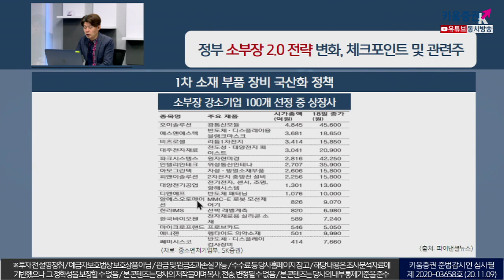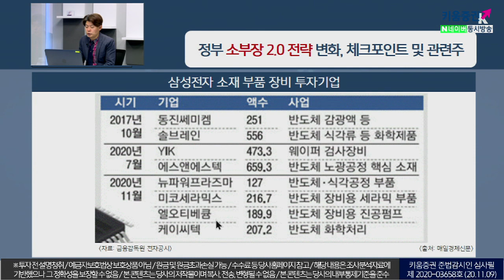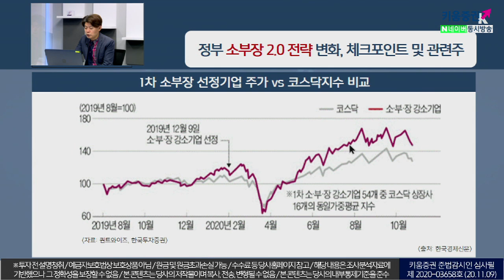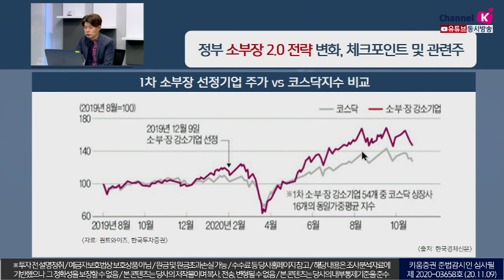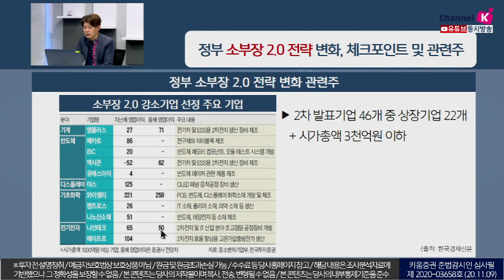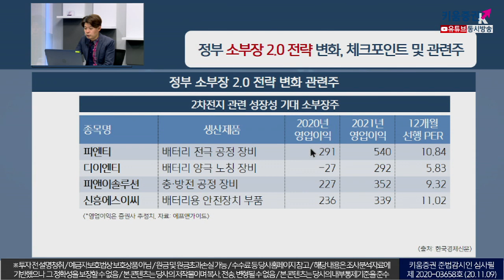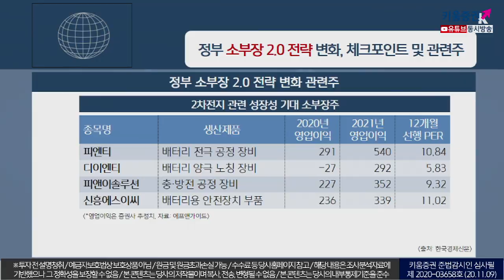정부 소부장 2.0 전략 변화, 체크포인트 및 관련주 점검(이슈분석.시장분석/20.11.09)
지난달 14일 정부가 내놓은 '소부장 연구개발(R&D) 고도화 방안' 전략은
소부장 R&D 투자 전략을 다각화하는 것이 핵심
전세계를 대상으로 하는 공급망 관리 정책 대상 핵심품목 85개를 추가하고
반도체, 디스플레이, 전기·전자, 자동차, 기계·금속 등 5대 주력산업 분야와
미래·소재, 바이오, 그린에너지, 비대면·디지털 등 R&D 핵심품목 총 9대 분야 선정​
그 중에서도 2차전지 관련 기업의 성장성을 기대

움증권 준법감시인 심사필 제20-03658호(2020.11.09)